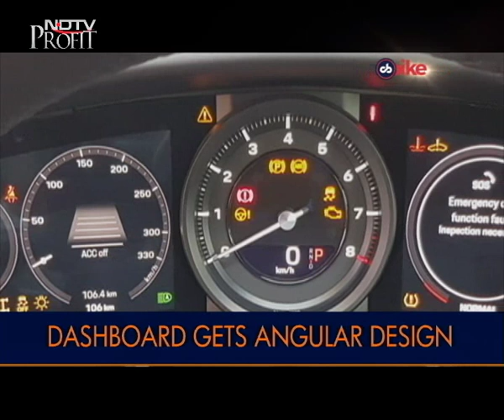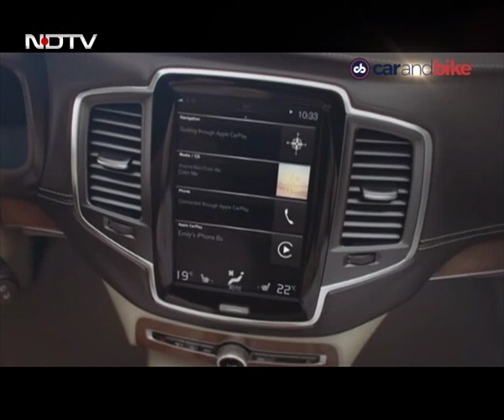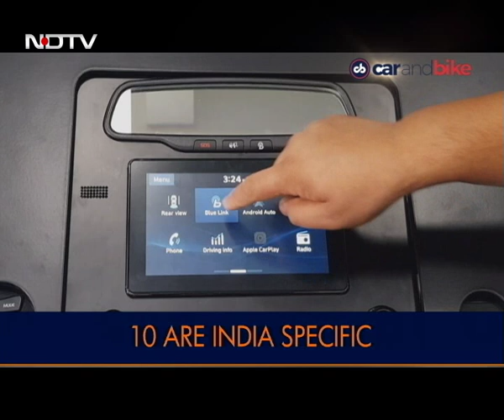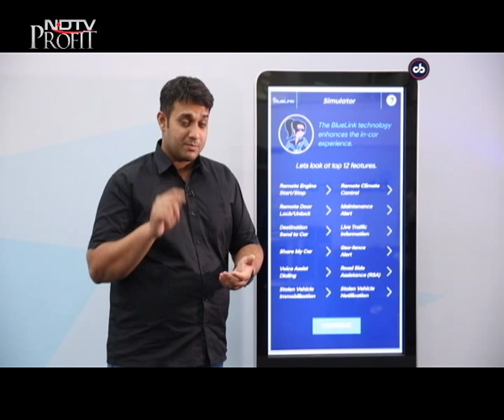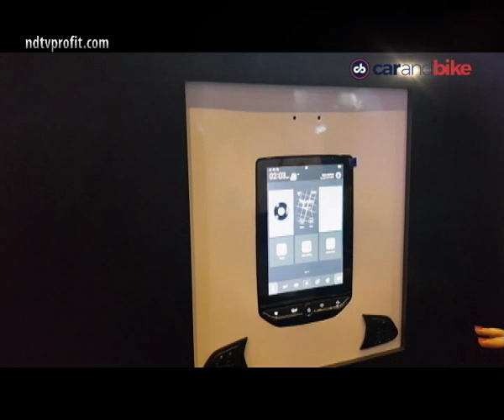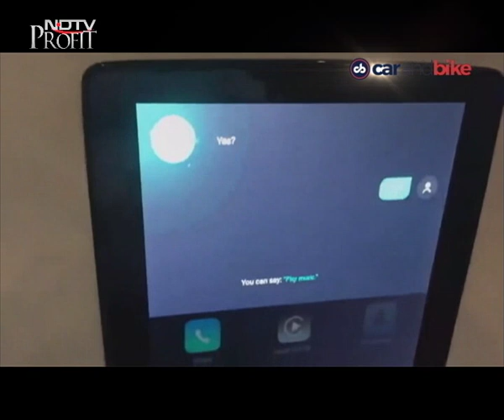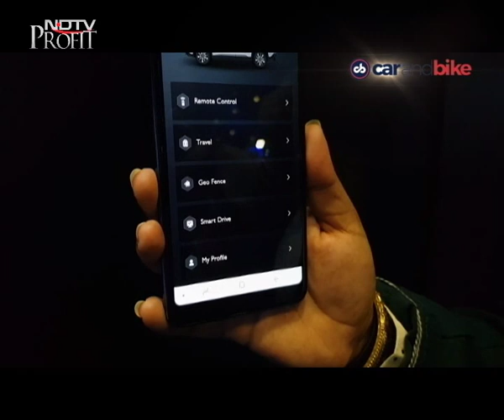2019 Porsche 911 M, BMW 8 Series Convertible and Connected Cars Technology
This week on the car and bike show, Porsche India has launched the 8th generation 911 in India and of course we drive it to find out what it's like. The very latest model from Bayerische Motoren Werke or BMW is the second member of the new 8 Series famil- The Convertible. The car comes loaded with tech, flaunts a sexy design and also throws in some impressive performance. India will get its 4-door hard top alter ego - the 8 Series Gran Coupe that will only break cover in mid 2019. Connected cars are coming to India and Hyundai is the first to introduce next-gen connectivity in Venue and also MG Hector has class leading connectivity features. We take a look at these upcoming technologies.